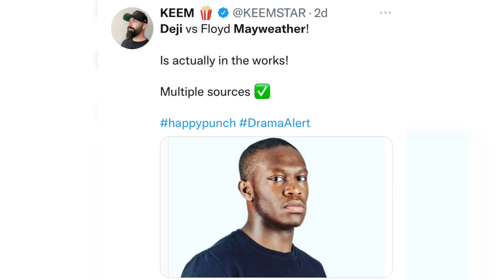Deji vs Floyd mayweather!!! WTF 🤯